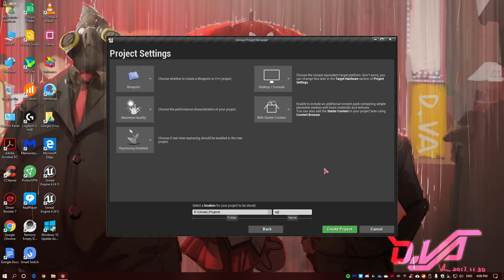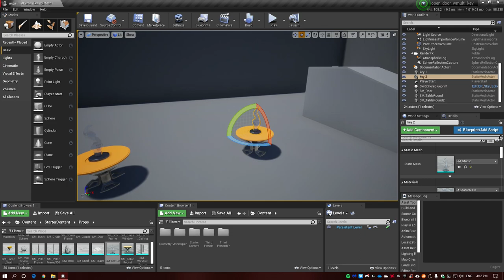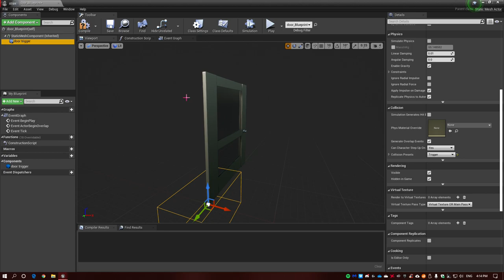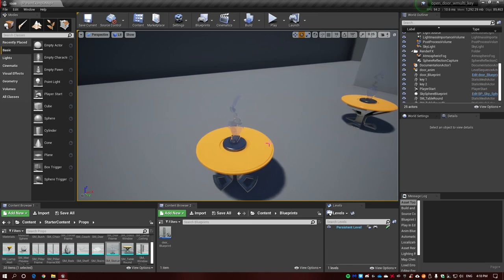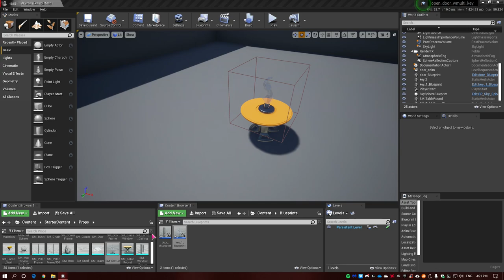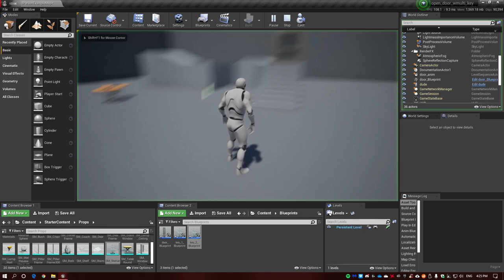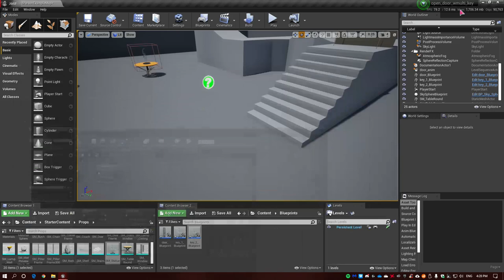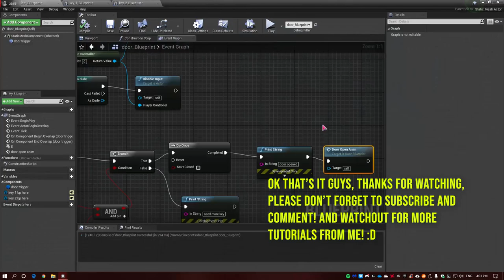Unreal Engine 4 Blueprint Tutorial: Opening A Door With More Than One Key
By using Unreal Engine 4 via Blueprint, I'll teach you how! Results were put at the start of the video so you guys can know what it looks like. This is a non-commentary tutorial. My English is bad!